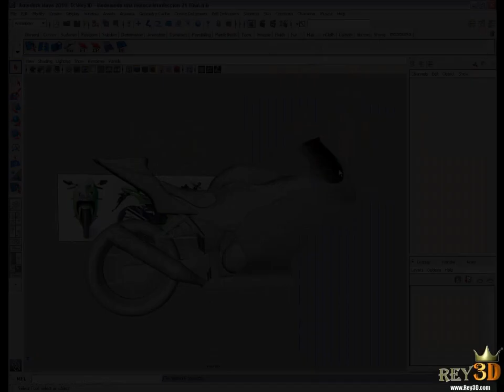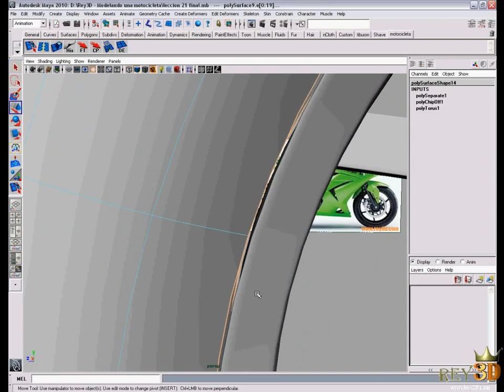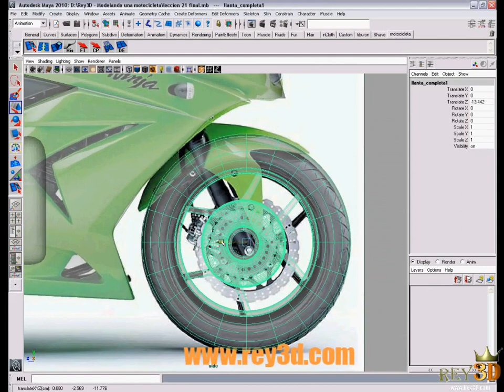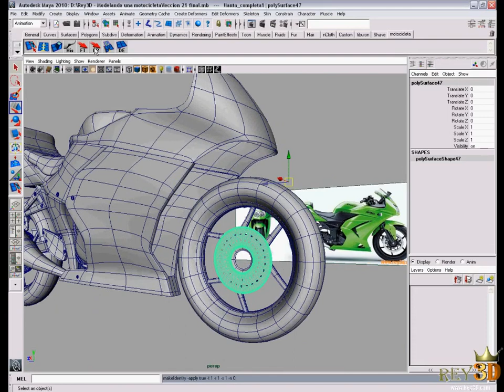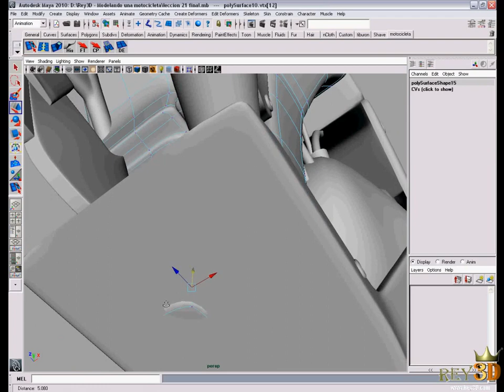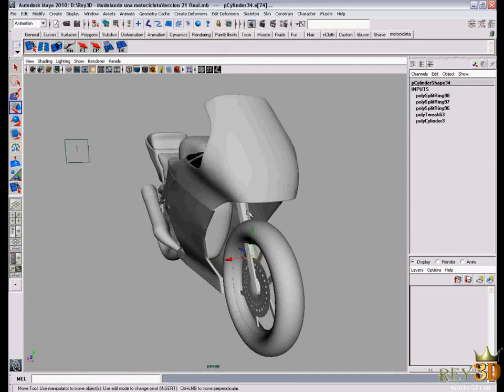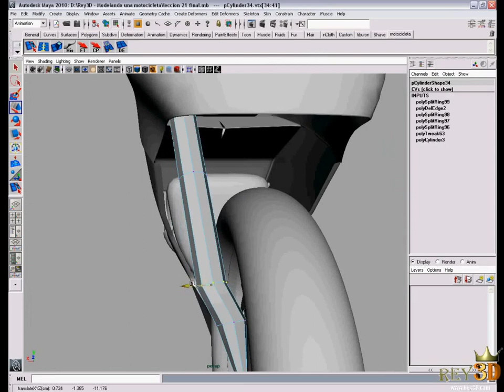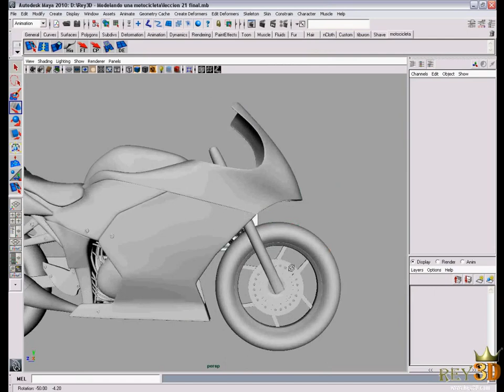22/27 Curso de Maya GRATUITO modelando MOTOCICLETA - Duplicando la llanta